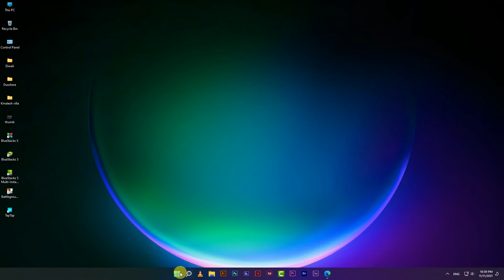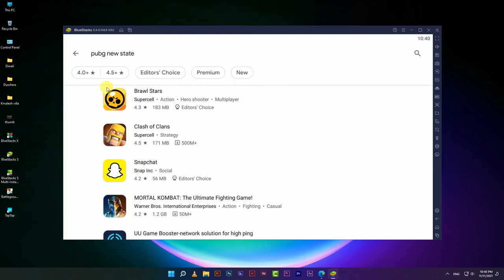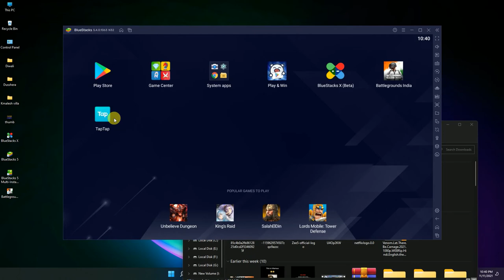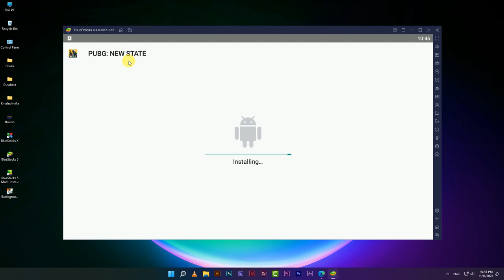How To Download PUBG NEW STATE On PC / Laptop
hello Guys I'm Akshay Today I'm Gonna Show How to Download PUBG New State On Pc.

Keep Supporting💪
Keep Loving ❤
Keep sharing⤴